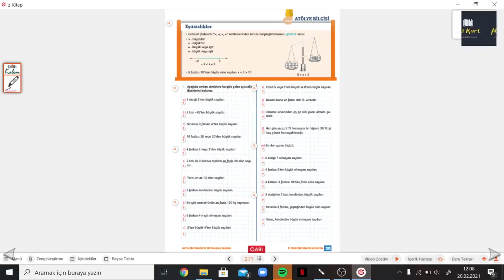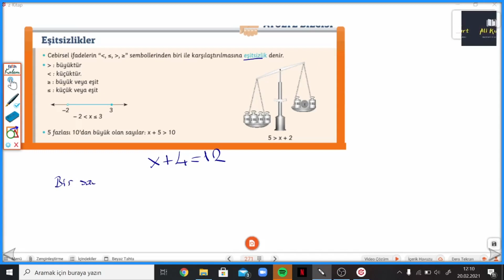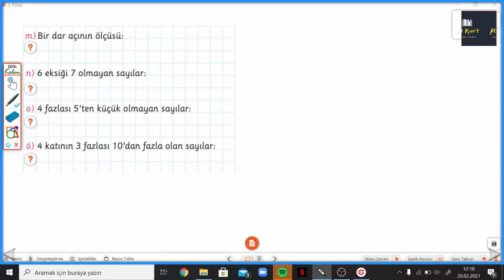8.SINIF ATÖLYEM S. 271-272 EŞİTSİZLİKLER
Arı 8.Sınıf Atölyem S. 271-272 EŞİTSİZLİKLER ile devam ediyoruz.